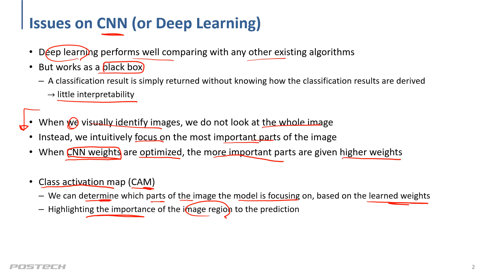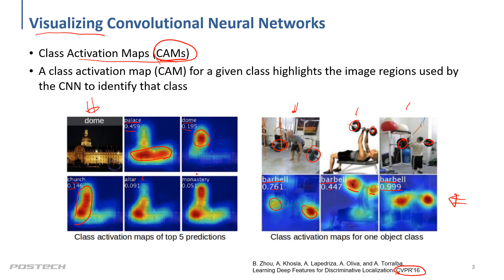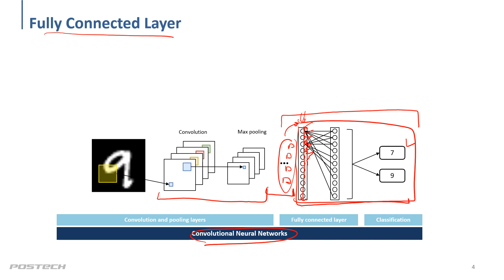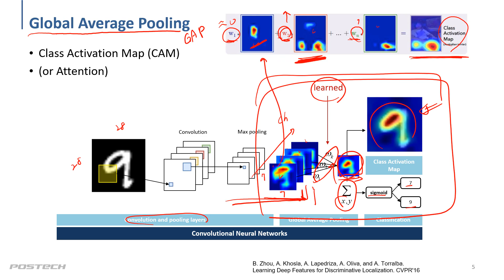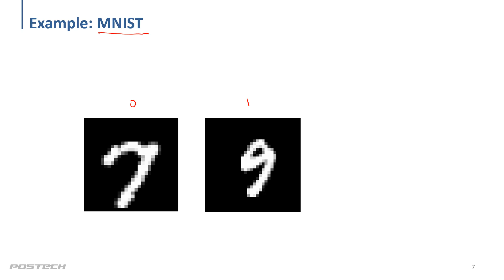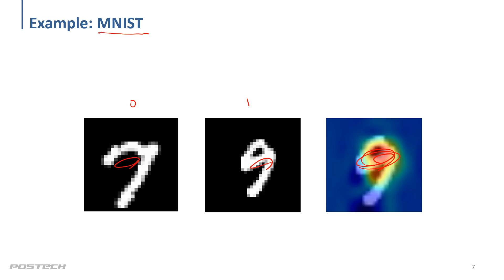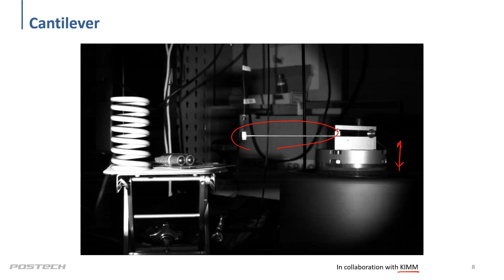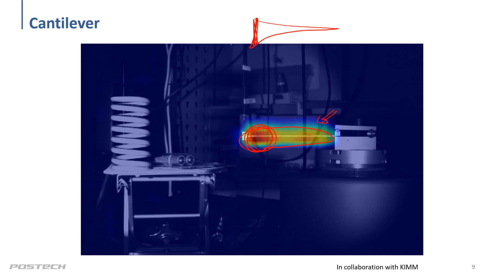[한국소음진동공학회] 04 CAM 01 (설명가능한 인공지능, 시각화)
[KSNVE E-Conference] '소음진동분야에 활용 가능한 딥러닝' 에 대한 강의를 진행하며, 강의 자료는 아래 링크에서 확인할 수 있습니다.